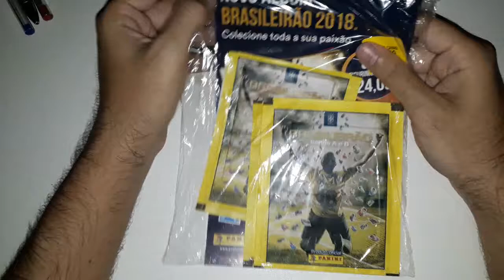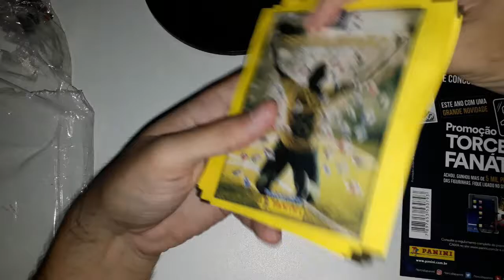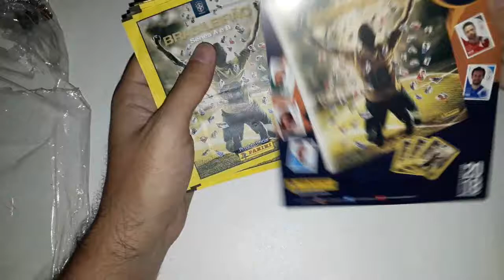ÁLBUM BRASILEIRÃO SÉRIES A E B - ATUALIZAÇÃO VAMOS COMPLETAR!!!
Me chamo Diego "Mocchi" do meu e do seu Canal, Mocchi Gamers!

No vídeo de hoje iremos assistir uma atualização do ÁLBUM BRASILEIRÃO 2018 SÉRIES A E B produzido e distribuído pela Editora Panini.

Quem ainda não é inscrito, se inscrevam, clique no sininho, dê o seu like insano e compartilhem com seus amigos nas redes sociais!E não deixem de assisti o vídeo todo, será uma maior satisfação e ajudará muito o canal.

Fiquem a vontade em deixar seus comentários e sugestões para o canal.

Bom vídeo e Abraço a todos!Falowwwwwwwwwwwwwwwwww